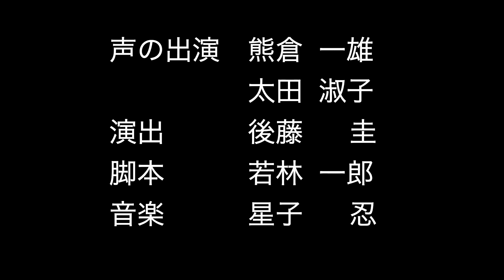影絵グリム童話シリーズ第15回「ガラスびんの中のおばけ」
劇団かかし座が制作した「影絵グリム童話」は、TBS系列で1980年から1981年まで全52話が放送され、フランスでも放送され、好評を博しました。

この度、デジタル化された第１話〜15話をかかし座YouTubeチャンネルにて無料公開致します。

第15回は森の中で不思議なガラスびんを見つけた少年のお話、「ガラスびんの中のお化け」をお送りします。

「劇団かかし座 影絵グリム童話シリーズ」は、全15話をかかし座YouTubeチャンネルにて無料配信中です。

ぜひ、ご家族でお楽しみください。

【経営危機の劇団かかし座へのご支援をお願いします】
長引くコロナ禍の影響で、劇団かかし座は深刻な経営の危機を迎えています。クラウドファンディングや、ご寄付で多方面からのご支援をいただきましたが、約１億５千万円にも及ぶ、あまりにも甚大な損失をカバーするにはまだまだ追い付かず、このままですと、劇団が消滅してしまいます。
私たちが扱う影絵は、明るい光がなくては生まれないものです。光が消えてしまえば、影は闇に飲み込まれてしまいます。70年続いた劇団の歴史をこのまま闇に沈めることなく、全国、全世界に、影絵で夢と希望を届ける活動を続けさせてください。どうぞ皆さまのご支援の光をお願い致します。

◆ご寄付のお振込
・ゆうちょ銀行窓口またはゆうちょ口座からの場合
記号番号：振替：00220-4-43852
劇団かかし座

・他金融機関からの場合
ゆうちょ銀行　〇二九(ゼロニキュウ)支店
当座　0043852
劇団かかし座

その他、ご支援に関するご案内は劇団かかし座ホームページ内の以下のページをご参照ください。